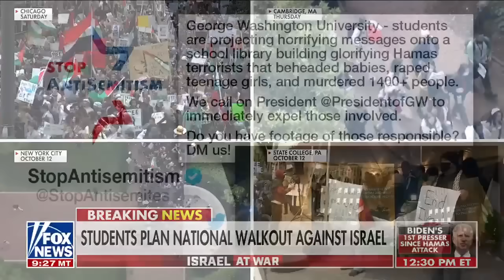College students TORCHED for nationwide anti-Israel walkout: 'Indoctrinated by termites'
Rep. Burgess Owens explains his fight against hate as anti-Israel protests erupt on college campuses across the country and discusses the House's effort to elect a speaker. FOX News' Alexis McAdams reports on the latest student walk-out.